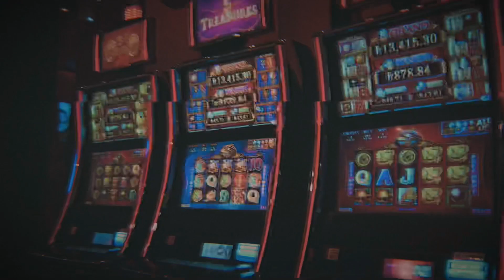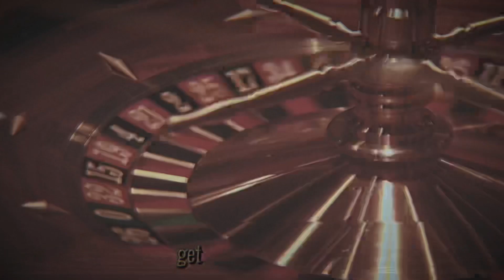HAPPY TOWN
Happy Town Lyrical Video

Where the dream started🌙

Thanks to our wonderful team who made this possible